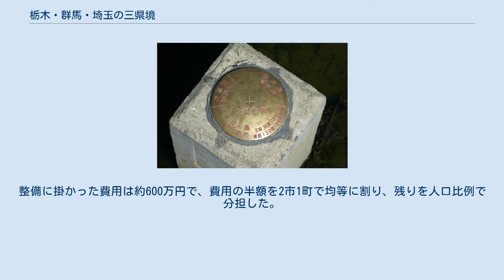栃木・群馬・埼玉の三県境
栃木・群馬・埼玉の三県境（とちぎ・ぐんま・さいたまのさんけんざかい、-さんけんきょう）は栃木県・群馬県間、群馬県・埼玉県間、埼玉県・栃木県間の3本の県境が交わっている点であり、平地にある。
 この三県境は渡良瀬遊水地の谷中湖の南西にあり、群馬県邑楽郡板倉町海老瀬、栃木県栃木市藤岡町下宮、埼玉県加須市小野袋がそれぞれ接している。
三県境は全国に40か所以上あるものの、基本的に山間部や川の中にあるため、平地にあるこの三県境は全国的にも珍しい。
 また、この三県境から東南東に約2.4キロメートル離れた渡良瀬川上に茨城・栃木・埼玉の三県境がある。
 この三県境の周囲の2市1町はここを平地の三県境と呼び、「歩いて行ける!!平地の三県境」として事業名の一部にもしている。
県境マニアはこの三県境を俗に柳生の三県境と呼んでいる。
 当初は三県境は渡良瀬川の上だった。
足尾鉱毒事件により渡良瀬川の流路が変更され、三県境のある場所は沼地になり、そして1970年代に約2メートル埋め立てられて水田になり、最終的に三県境の正確な位置は分からなくなってしまった。
調査されるまでは、用水路のY字路の部分が三県境だとみなされていた。
 三県境に設置された直径8 cmの真鍮製の記念プレート。
 2016年1月から、三県境に接する2市1町は各々の県や国土地理院から助言を受けながら協議・測量を行いはじめた。
Y字路を構成するU字溝を壊し、泥を取り除いたところ、1980年の圃場整備終了時に群馬県が設置した県境確認用の杭が発見された。
2月9日には2市1町が合同して、地権者立会いの下で、三県境を確認した。
確定した三県境には新たにコンクリート製の杭が打たれた。
 この調査は住民からの要望を受けて栃木市が発案した。
かかった費用は約130万円であり、三県境に接する2市1町が分担した。
同年3月までに県境確定作業を終了し、同月31日、加須市北川辺スポーツ遊学館において栃木市・板倉町・加須市の3首長が「行政区域境界確認書」への調印式を行い、その後約400メートル離れている三県境に移動、設置された真鍮製の記念プレートが披露された。
栃木市長の鈴木俊美は「3市町の絆のシンボルとして、仲良く連携して事業に取り組みたい」と述べた。
4月1日より発効。
真鍮製の記念プレートはコンクリート製の杭の上に取り付けられ、「三県境界」の文字と加須市、栃木市、板倉町の各自治体名と、経緯度が刻まれている。
 関東地方における位置 栃木県側の地権者は1990年代半ばから自作の看板を立てたりノートを設置するなどしてPRを続けていた。
おおよそ2010年代からテレビ番組やインターネットなどで取り上げられるようになり、県境付近をまたいだり、手をついたり、記念撮影したりする見物客が現れはじめた。
 2015年頃から訪れる人が多くなり、住民からも要望が出されたことから、栃木市の発案により三県境確定作業が行われた（前項参照）。
三県境の画定が報じられた2016年4月以降更に見物客が増え、2市1町は観光資源として三県境を活用しようと検討し始めた。
埼玉県加須市は、三県境と道の駅かぞわたらせの接続を計画している。
群馬県板倉町もこの地を町の名所として紹介、三県境を紹介する観光ビラを独自に制作している。
栃木県栃木市も、三県境と栃木県道・群馬県道・埼玉県道・茨城県道9号佐野古河線を合わせ、パワースポットとして売り出す考えを示した。
 三県境確定に際し、栃木県側の地権者は「地域を売り出す一助にしてほしい」「北関東が有名になるきっかけになれば」と述べている。
その一方で群馬県側の地権者は、区画整理で偶然に割り振られた土地であるとして、「賑やかにならない方がいいのだが」と戸惑っていた。
 その後2016年秋から2市1町は「歩いて行ける！！平地の三県境〜関東三県の端から始める関東どまんなか連携事業」という事業名の元、地方創生加速化交付金を充てて地域の活性化を図っている。
実際に2017年2月3月には三県境と周辺の施設計四か所をめぐるスタンプラリーが行われた。
訪問する人が多くなったとはいえ、実態としては水田のあぜ道の先にその地点があるだけであった。
地元住民らが案内板を設置したものの、近隣施設や近隣住民に場所を尋ねる人も急増した。
 訪問する人が増え、観光スポットして注目されるようになったことから、2市1町は地権者から周辺の土地を買い取り、水田のあぜ道を舗装して遊歩道を...